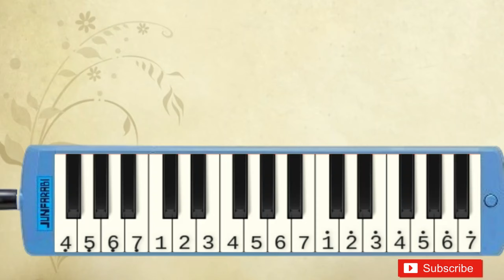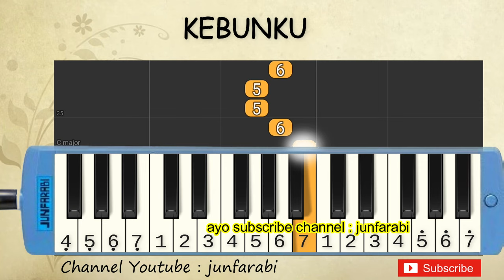not pianika lihat kebunku - tutorial belajar pianika lagu anak - not angka kebunku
Not pianika lihat kebunku.

Tutorial pianika lagu anak indonesia untuk pemula dilengkapi dengan not angka pada pianika.

Lirik:

Lihat kebun ku
Penuh dengan bunga
Ada yang putih dan ada yang merah
Setiap hari ku siram semua
Mawar melati semuanya indah
Lihat kebun ku
Penuh dengan bunga
Lihat kebun ku
Penuh dengan bunga
Mawar melati semuanya indah 2x
Mawar melatih semuanya indah

not pianika lihat kebunku , nada pianika , melodi pianika , lagu pianika , not angka , not pianika pemula , tutorial pianika , lagu anak indonesia , belajar pianika lihat kebunku